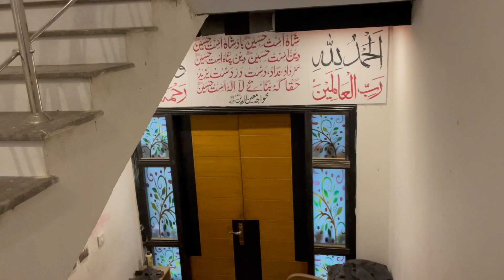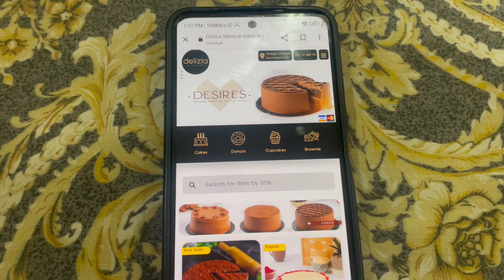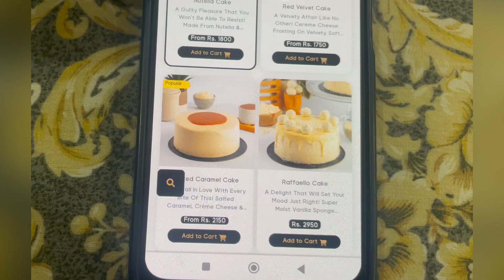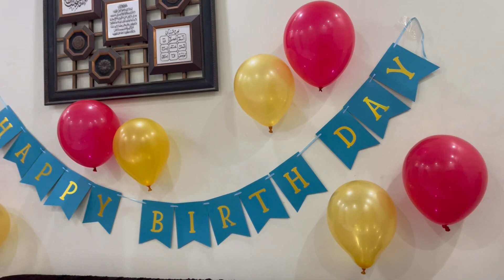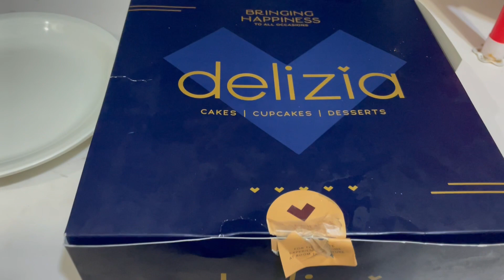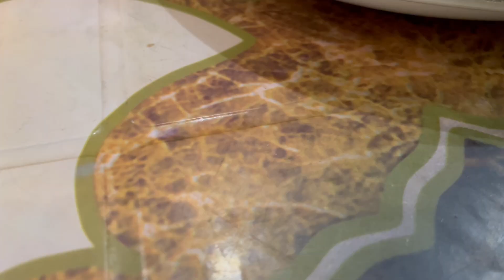Fahad Ko Diya Surprise❤️| Vlog 2023